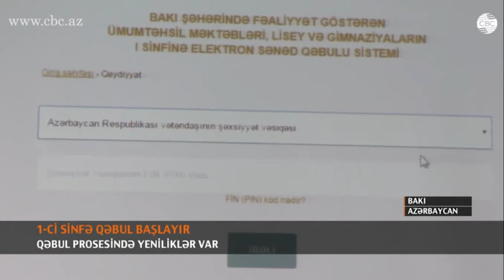Bakıda I sinfə şagird qəbuluna başlanıldı